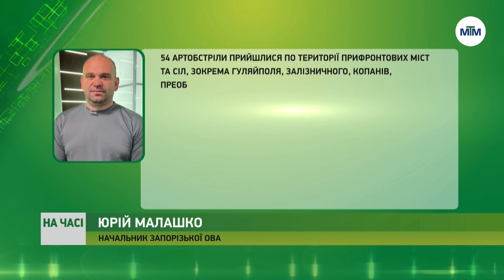Ситуація на Запоріжжі - 13.11.2023.